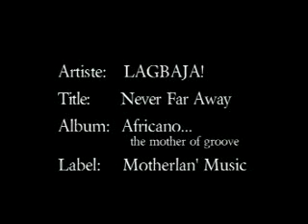Lagbaja - Never Far Away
Wonderful Wonderful song from the King of African Jazz Labaja